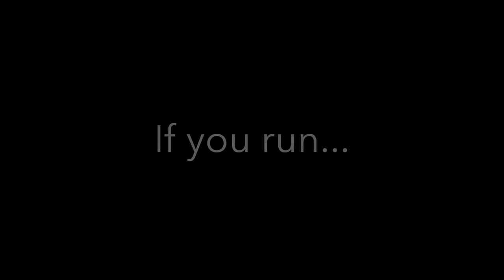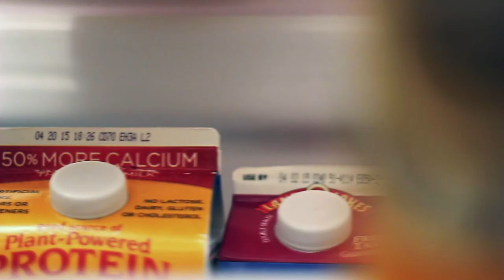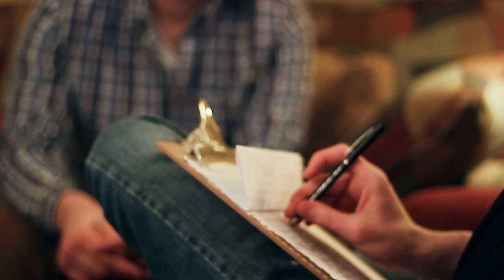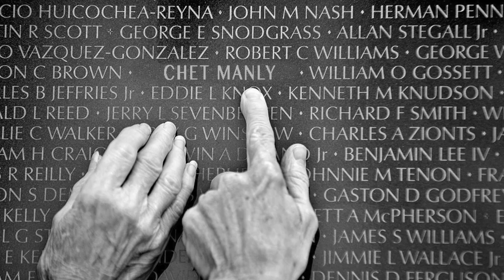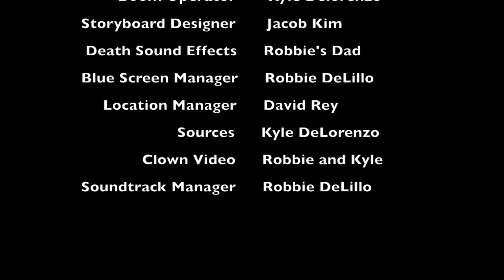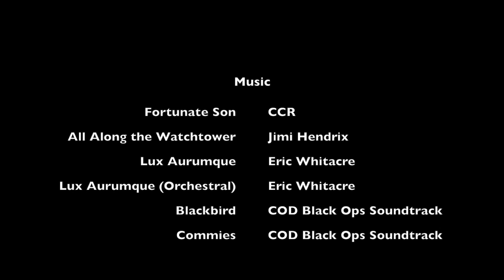Vietnam War Project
Directed by Jacob Kim